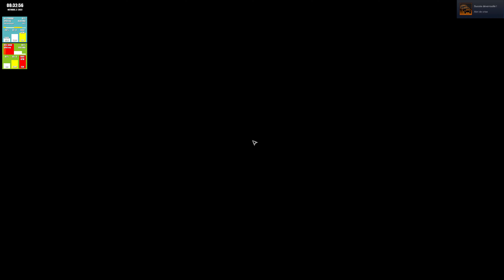Call of Duty: Black Ops II (FR) Gameplay Walkthrough Campagne FULL GAME [4K PC ULTRA]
TaylTek Gameplay | Let's Play FR (Français) sur Call of Duty: Black Ops II (PC) souvent à la première ou 3 personnes.

Un commentaire un like c'est cool ! Merci du soutien !

Ma config mono PC :
CPU : I9 12900 K
GPU : Rtx 3080 Xtrem aorus OC
RAM : 32Go ram corsair Vengeance 3200Mhz Cas 32
Casque audio et micro : Beyerdynamic_dt797 ou Casque HIFI Sony Xm3
Écran Principal : Gigabyte M28U HDR 4K 144hz
Clavier : Ducky Sakura édition Switch rapide gris 63 Gramme
Webcam : Logitech brio 4K
Carte Son : Focusrite 3nd Gen 48 khz buffer size 16 HI-RES